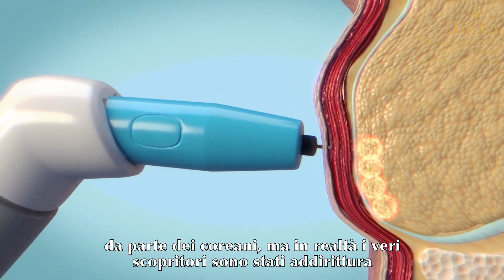ALTERNATIVA ALLA RINOPLASTICA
Riduci la punta e le ali del naso con AGNES,  senza nessun tipo di filler e soprattutto senza CHIRURGIA!
Oggi vi spiego come avere un naso alla francese , grazie ad un trattamento rapido e non invasivo.

🔶Esistono tanti tipi di nasi come naso aquilino, naso greco o a patata.
Ma da anni esistono i canoni di bellezza, come il naso alla francese.
Di solito si ricorre all'uso del filler (acido ialuronico), che viene ripetuto ogni 6 mesi o c'è chi ricorre alla rinoplastica (intervento chirurgico), ma al giorno d'oggi esiste un nuova tecnica in grado di rimodellare il naso senza bisturi e senza nessun tipo di iniezione, ma solo grazie a dei piccoli aghetti di AGNES (radiofrequenza Coreana).

🔶Perché usare AGNES?
- Nessun intervento chirurgico
- Nessuna iniezione di filler (acido ialuronico)
- Prezzo accessibile
- Effetto duraturo nel tempo
- Nessun tempo di recupero necessario

Richiedi un consulto gratuito telefonando al numero ☎️ 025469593, inviando un messaggio WhatsApp al 📲 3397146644 o prenota sul sito

Dott.ssa Dvora Ancona
Medico Chirurgo Estetico
Laurea in Medicina e Chirurgia presso l’Università di Bologna, votazione 110 cum laude.
Diploma di Medicina Estetica presso la Scuola Internazionale di Medicina Estetica del Fatebenefratelli, Roma.
Dal 1993 al 1995: frequenza presso il reparto di Maxillo Facciale, diretto dal Prof. Roberto Brusati, all’ospedale San Paolo di Milano.
Dal 1997 al 1999: medico presso l’ospedale Hadassa nel reparto di Chirurgia Plastica e Dermatologica di Gerusalemme (Israele).
Dal 1999 al 2005: libera Professione come Medico Chirurgo specialista in Medicina Estetica.
Dal 2005 al 2009: ha collaborato c/o il Juva Skin&Laser Center di New York come M.D. ( Medical Doctor).
Dal 2005 al 2009: Docente c/ol’università di Pavia.
Dal 2007 ad Oggi: Direttore del Centro Medico Dvora, Centro specializzato in medicina estetica curativa e benessere avanzato.
Dal 2008 ad Oggi: Direttore Editoriale del Magazine Free Press Dvora Magazine
Dal 2008 ad Oggi: Partecipa a numerosi programmi televisivi sulle reti Rai e Mediaset

Centro Medico Dvora
Via Turati, 26
20121 Milano (MI)
Tel: 02/5469593
Cell: 339/7146644
Belle senza bisturi